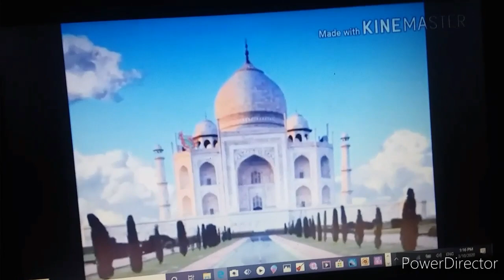Little Einsteins Uk Travadoneon